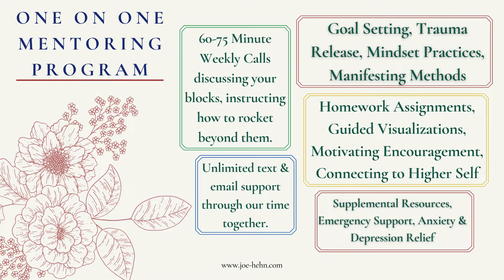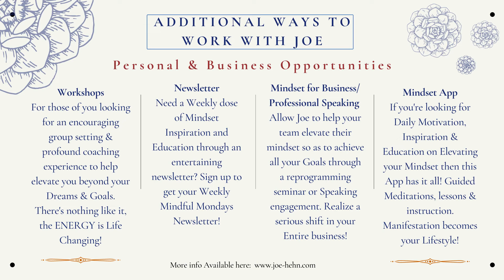Manifestation & Law of Attraction Course with Joe Hehn – Episode 5: Allow Joe to Help You!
You've discovered the Law of Attraction and Manifestation and now EVERYTHING Changes for you! Are you hoping to manifest that loving partner into your life, that fulfilling job or business, financial security, or maybe you want a particular lifestyle where you're traveling the world?

With this FREE course you'll establish an excellent foundation for using your Manifestation powers to attract the "missing thing" into your life by eradicating those pesky limiting beliefs!

You're in for a wonderful experience learning all about Affirmations, Visualization, Routine, Action, Faith, Mindset and so much more!

I'm GRATEFUL for you!
Joe Hehn